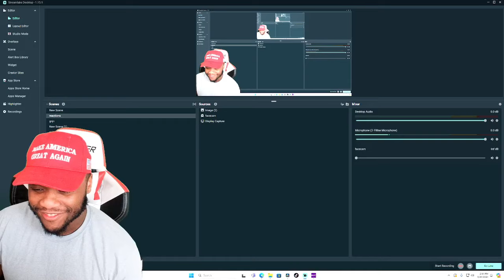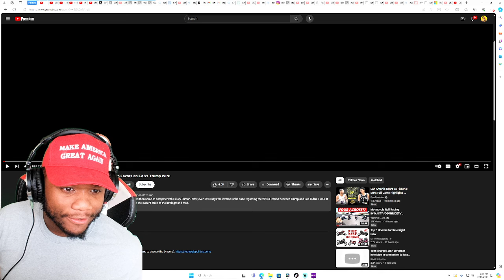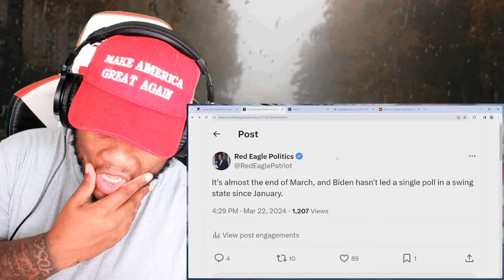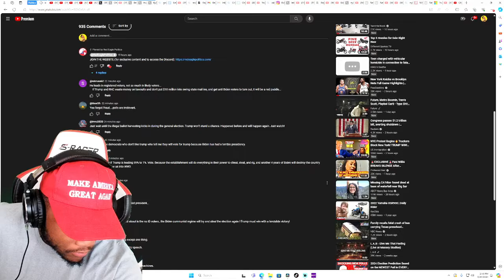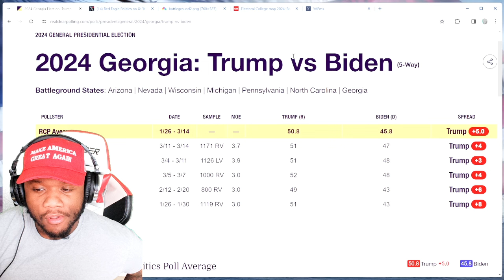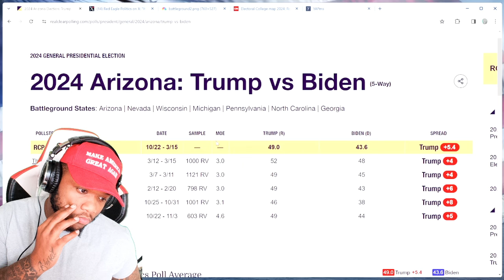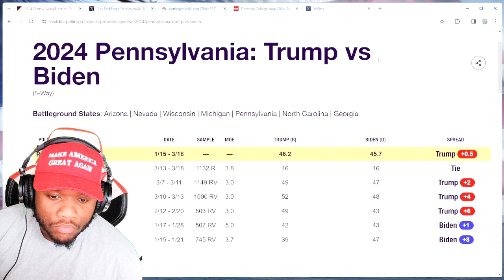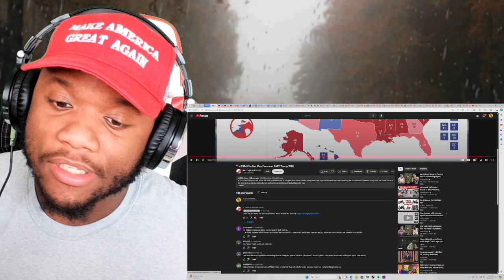The 2024 Election Map Favors an MASSIVE Trump WIN!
As it stands, former President Donald Trump is on track to crush President Biden in the 2024 election, but will that lead hold into November? In 2016, Donald Trump had to run the table and then some to compete with Hillary Clinton. Now, even CNN says the inverse is the case regarding the 2024 Election between Trump and Joe Biden. I look at the election map and current polls and outline the current state of the battleground map.

Youtube SuperThanks